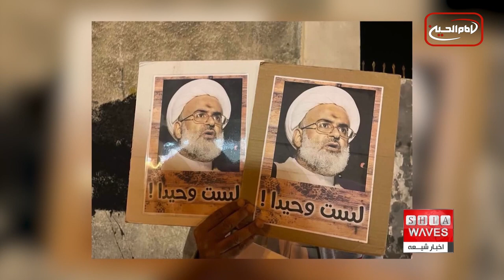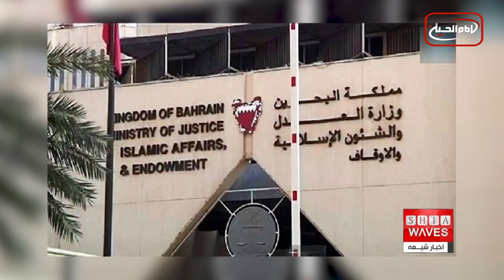ادامه اعتراضات و تظاهرات شیعیان بحرین در حمایت از زندانیان سیاسی، مائده خاموش گزارش می دهد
حکومت آل خلیفه در بحرین بیش از نیم قرن است که انواع جنایت ها را علیه شیعیان این کشور که اکثریت جمعیت بحرین را تشکیل می دهند، اعمال کرده اند.
اما رفتارها و اقدام های ضد بشری حکومت بحرین علیه شیعیان از ۱۲ سال پیش که اعتراضات سراسری در این کشور علیه آل خلیفه آغاز شد، بیش از پیش شده است.
در همین راستا طی چند روز اخیر که این شیعیان دوازدهمین سالگرد اعتراضات خود را برگزار کردند، نیروهای امنیتی آل خلیفه تعدادی از شیعیان را بازداشت و روانه زندان کرده است.

مردم بحرین بار دیگر در محکومیت حملات و بازداشت های خودسرانه و اعلام همبستگی با زندانیان سیاسی تجمع اعتراضی برگزار کردند.
مردم برخی از مناطق بحرین با برگزاری تظاهراتی با زندانیان سیاسی در زندان‌های آل خلیفه اعلام همبستگی کردند و خواستار آزادی آنها بدون هیچ قید و شرطی شدند.
گفتنی است، بازداشت‌ معترضان در ۱۴ فوریه امسال نیز توسط آل خلیفه مانع ادامه جنبش مردم بحرین نشده و بحرینی‌ها همچنان از حق تعیین سرنوشت خود دفاع می‌کنند.
در همین راستا مردم منطقه "السنابس" و "ستره" در همبستگی با زندانیان سیاسی به اعتراضات خود ادامه دادند و خواستار آزادی آنها بدون محدودیت و قید و شرط شدند.
از سوی دیگر وزارت بحرین اعلام کرد که تعداد بازداشت‌ شدگانی که در مراسم بزرگداشت دوازدهمین سالگرد انقلاب ۱۴ فوریه بحرین مشارکت داشتند، افزایش یافته و به ۲۳ نفر رسید.
این وزارتخانه مدعی شد که این ۲۳ نفر به دلیل ارتکاب اعمال خلاف قانون و ایجاد آشوب و هرج و مرج و خرابکاری بازداشت شدند.
مقامات بحرین، زندانیان سیاسی در زندان‌های آل خلیفه را به فجیع‌ترین شکل ممکن از نظر جسمی و روانی گرفته تا محرومیت از خدمات پزشکی و تحصیل شکنجه می‌کنند.
طی یک دهه گذشته گزارش‌های زیادی در خصوص وضعیت اسفناک و ناگوار زندان‌های آل خلیفه منتشر شد. این امر منجر به درخواست جامعه بین‌المللی و سازمان‌های حقوق بشر برای بهبود شرایط زندان و توقف شکنجه و بدرفتاری علیه زندانیان سیاسی شده است.